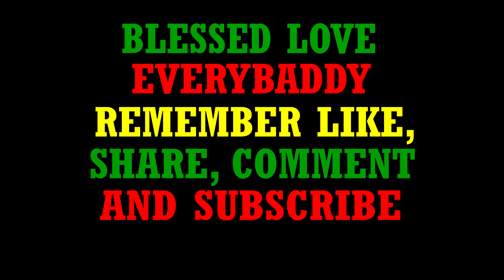THEY ARE LURED TO FLANKERS AND TAKEN OUT/ Western Ja Newz roundup - Sunday Nov 28, 2021 - (PNL)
Young men are being 'INVITED' to Flankers after hooking up on a dating app then this happens. + Lots more storiez